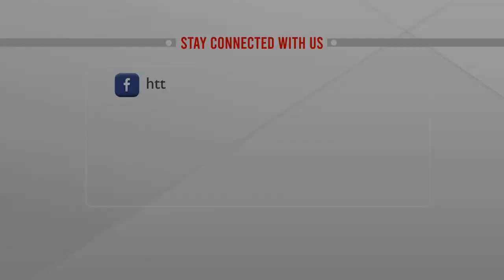সাহিত্যে এ বছর নোবেল পেলেন মার্কিন কবি লুইস গ্লাক